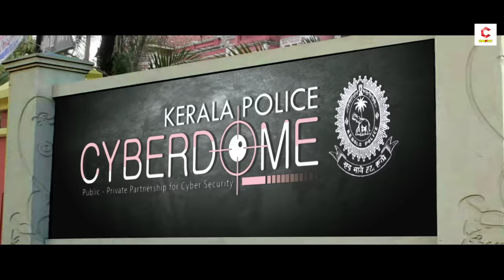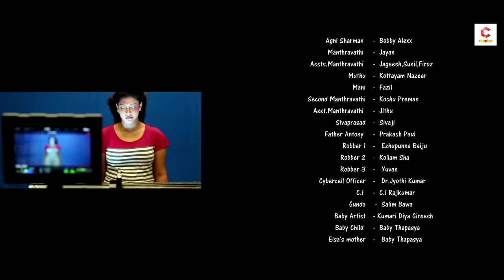SCARY PLACE - Full South Horror Hindi Dubbed Movie | John Jacob, Parvathy Nambiar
Stars:- John Jacob, Parvathy Nambiar, Jayan Cherthala
Director:- Mahesh Kesav
Genres:- Horror